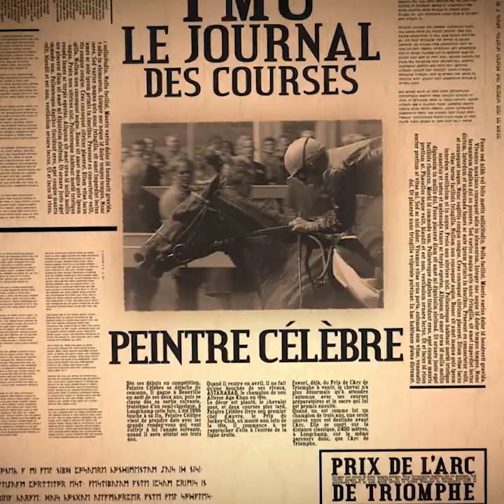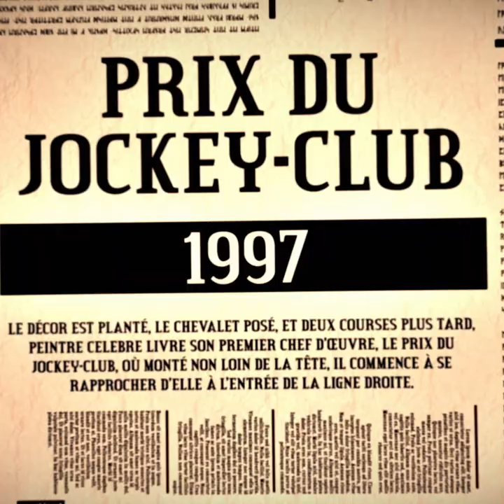Peintre Célèbre, le plus beau tableau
QUE LES MEILLEURS GAGNENT

Retrouvez sur notre chaîne des vidéos pour comprendre les différents paris et vous aider à mieux parier ainsi que des vidéos sur l'histoire et les actualités du monde hippique

Parier sur les chevaux, c’est comme préparer le casse parfait. Et les mieux placés pour le savoir, ce sont bien les parieurs. Pour être imbattables, ils ne laissent aucune chance au hasard. La réflexion et l’instinct sont les qualités essentielles pour remporter la mise. Il n’existe pas qu’une façon de gagner au PMU, mais il existe bien une seule façon de trouver les bons chevaux : la passion !